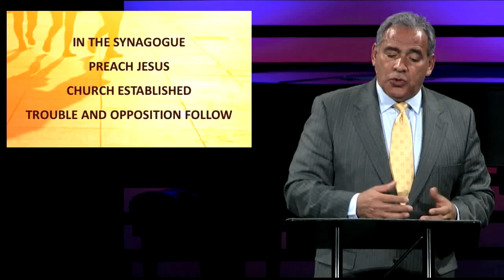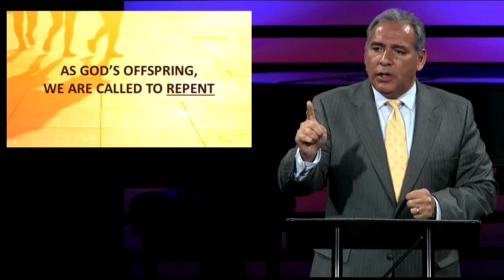Known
Sermon archive from May 1, 2016 featuring Pastor Bruce Boria.